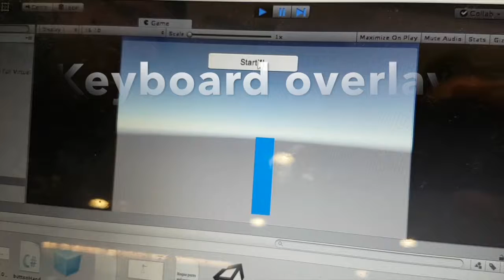Augmented Musician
Augmented Musician - Submission for TUM Techfest 2017